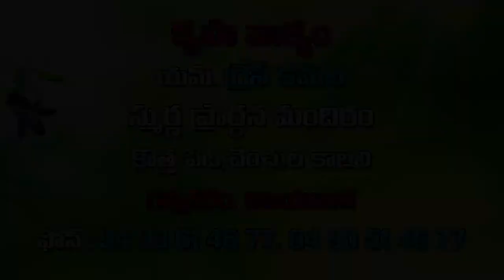Sister Grace Kamala garu ||19-10-2019|| అంశం: రాబోవు ఉగ్రత నుండి తప్పించుకొనుడి...